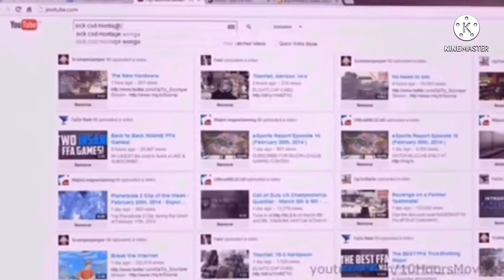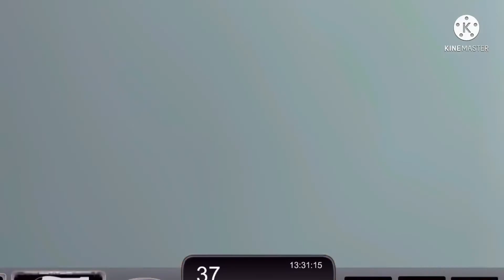Thomas And Friends The Movie